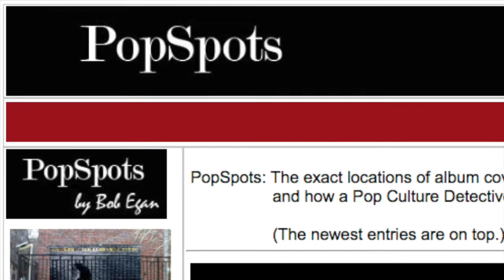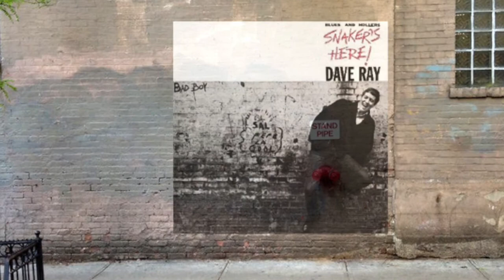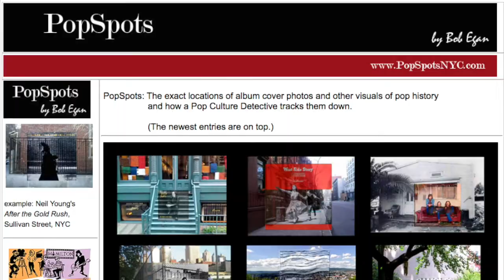PopSpots - "In the Footsteps of Legends" Tour - Minetta Lane & Street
This is the Minetta Lane and Minetta Street section of the Popspots "In the Footsteps of Legends"  Greenwich VIllage Music and Movie Tour.